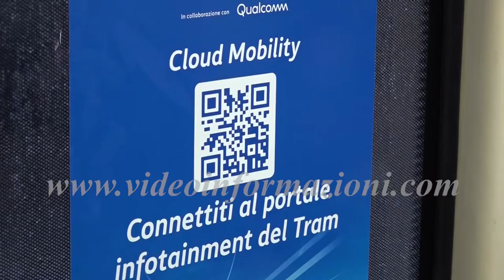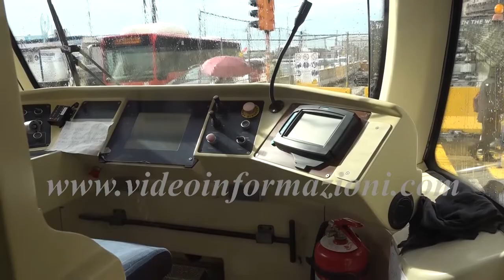Napoli, Anm presenta primo tram “connected” d’Italia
Una connessione wi fi per gli utenti, una piattaforma dove reperire informazioni sulle fermate, sui musei e altri siti di interesse turistico e, per i viaggiatori napoletani, notizie e consigli sugli uffici pubblici. Entra nella modernità il trasporto pubblico su rotaia della città di Napoli con il primo "connected tram" d’Italia. A presentarlo questa mattina con un primo viaggio riservato a stampa e televisioni l’Azienda Napoletana Mobilità che sta rilanciando la linea dei tram e, in collaborazione con un noto colosso della comunicazione, sta sperimentando un veicolo per tre settimane di una rete che presto sarà allargata a tutta la flotta di 20 tram in circolazione

Il tram che parte dalla zona est di Napoli arriverà a Piazza Vittoria entro un anno. Altri dettagli sugli aspetti della connettività all’interno del veicolo li ha forniti Attilio Somma dirigente della società, partner di Anm in questa iniziativa